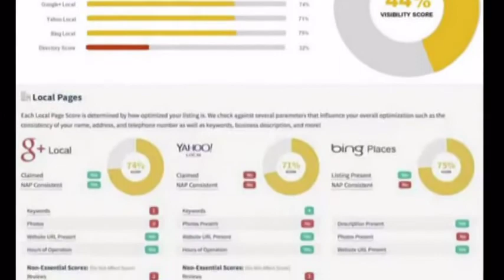Increase Traffic & Sales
to get your FREE Site Audit Report which will show why your site isn't currently on page one